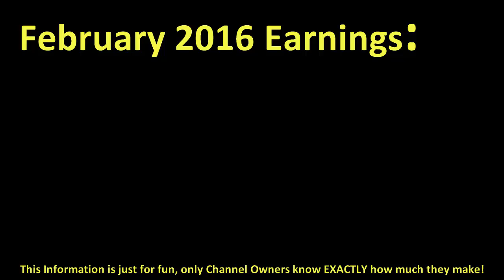How much DK1GAMES make money on YouTube { In February 2016 }